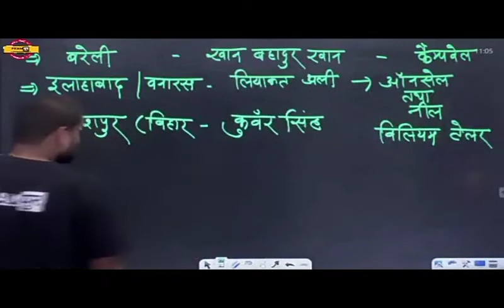कोई दुष्ट प्रकृति का लड़का एग्जामपुर के सर को चैलेंज करता है Exampur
कोई दुष्ट प्रकृति का लड़का एग्जामपुर के सर को चैलेंज करता है